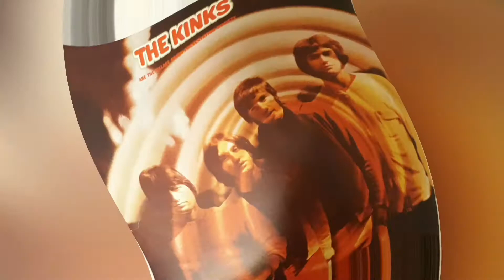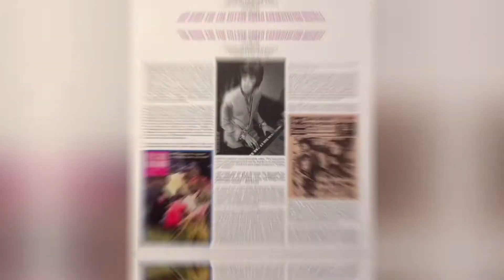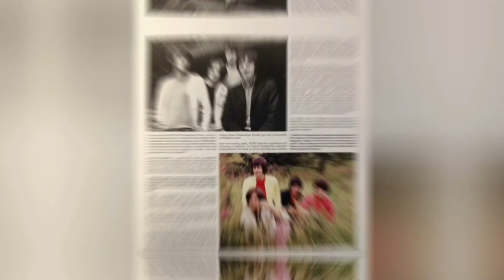The Kinks - 06 Big Sky (2018 Eu Vinyl)[KG] VM95ML▪︎ifi Zen Phono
The Kinks Are The Village Green Preservation Society (2018 Europe BMG Records)

24bit/96khz Vinyl Rip